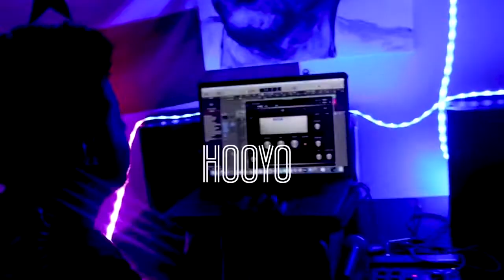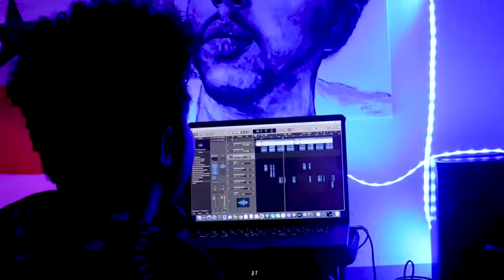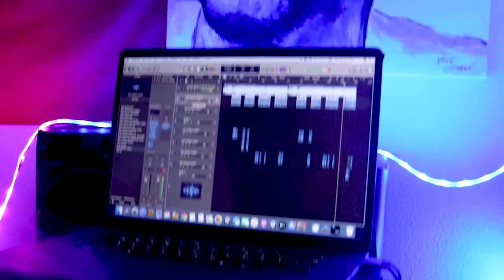ABDIRISAK CARAB HOOYO New Somali Music Video 2021 Official Video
1 Code Only | How To Increase Subscribers on YouTube Channel | How To Gain Subscribers on YouTube